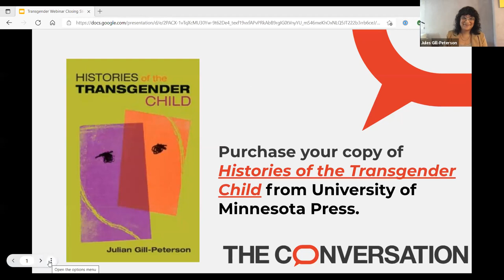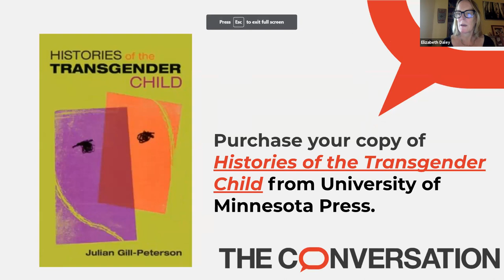Transgender and gender-diverse teens more visible than ever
Who they are, what they need and how to talk about sensitive issues

An important and informative online conversation with The Conversation authors Jules Gill-Peterson and Kacie Kidd.